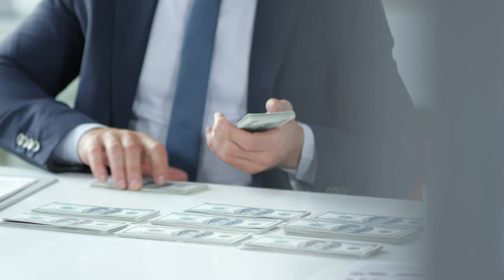The SURPRISING parallels between sobriety and entrepreneurship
The Holistic Sober Coach, Founder of HOL + WELL Amy C. Willis talks about her practice and we talk about entrepreneurship all the way from how messy it can be and how to move forward.

Learn more about Amy C. Willis here.

     • SwiftAds.io
Grow your business. SwiftAds creates, monitors, and optimizes your advertising automatically.